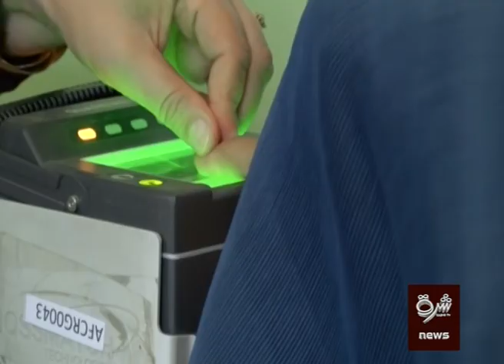ننګرهارکې د بریښنايي پېژندپاڼو د وېش لړۍ چټکه شوي.2019.07.31